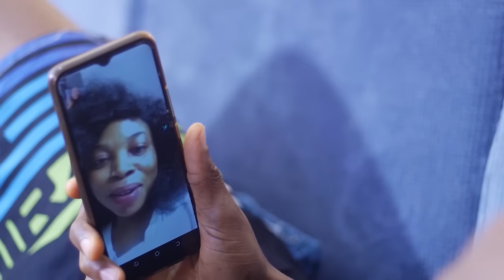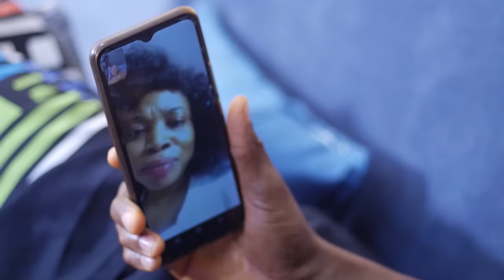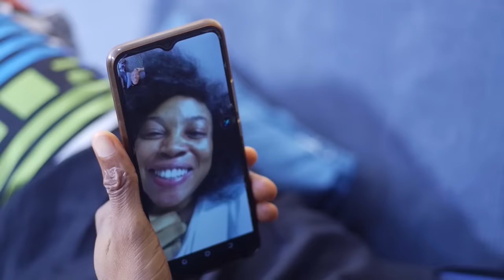Vous manquez une leçon de vie importante si vous ignorez ce film maintenant - Films Nigerian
La belle-mère de Kassie est sur le point de détruire son mariage avec son fils pour les raisons les plus folles. Regardez comment tout s’est passé.

Un film nigérian en français Avec: Ngozi Ezeonu, Ngozi Eze Evuka, Georgina Ibeh

French Kessy